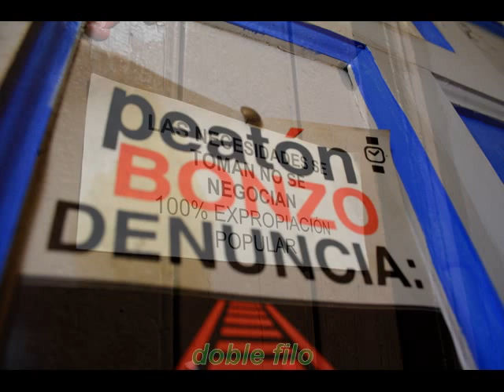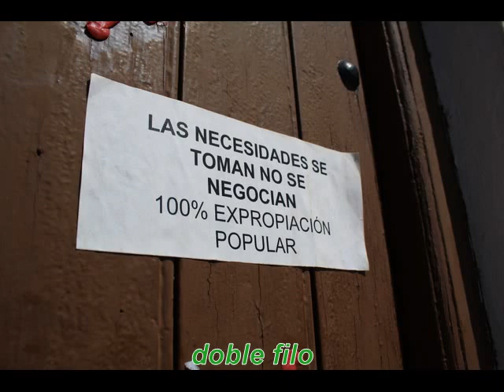dj.sury amelie grave 2 base hip hop instrumental 2011